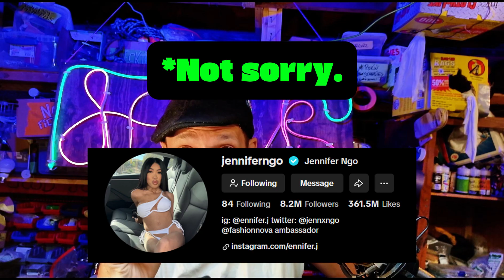Electric Water Heater Autopsy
Reminder that new videos are available to members-only 1 day before going public.

Rick The Jerk
Robinson, IL 62454

🎮 Jerk Squad Discord: Watch for live giveaways or become a YouTube member!

Why does my lower element keep going out on my water heater?? Why is my handyman saying I need a new water heater?! What's all that crap in that thing there? Who framed Roger Rabbit?? Most of these questions and more will be answered in the video contained herein. Please, as a courtesy to everyone else in the office, remember to hit "reply all" in your responses.
~Deb in HR

00:00 Hi
00:07 The Reason You're Here
01:14 Hi Again
01:31 Musical Into Feat. Serrated (Olney IL)
01:57 The Reason You're Here Again
02:21 The First Time I Slap The Tank Too Many Times
02:35 Not Sponsored Red Tool Ad 1
02:41 PP
03:00 I SAID LAUGH WITH ME!
03:13 Soul Soliciting Swine Fornicators
03:22 Busted Up by Serrated
03:54 Long Drawn Out Explanation Of My Guilty Pleasure Niche
06:44 We Know You Didn't Eat That
07:30 Oppression
08:02 What's Inside The Hole?!
08:20 Delayed Gratification: Also SCIENCE, bishes
09:32 BIG REVEAL
10:14 Remedies and Rectifications
11:30 Like The Third Time I Slap The Tank Too Many Times
11:40 Big PP
12:00 Not Sponsored Red Tool Ad 2
12:41 What's In The Other One?!
13:14 Hey, Thanks!
16:08 Loveyoubye